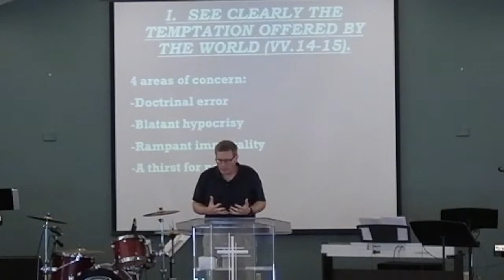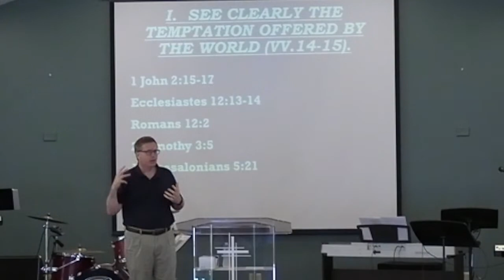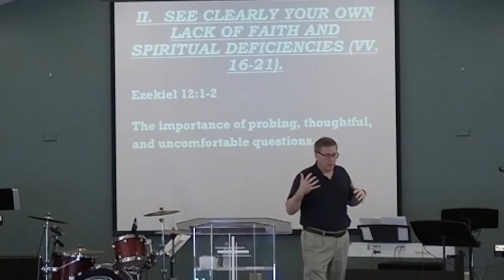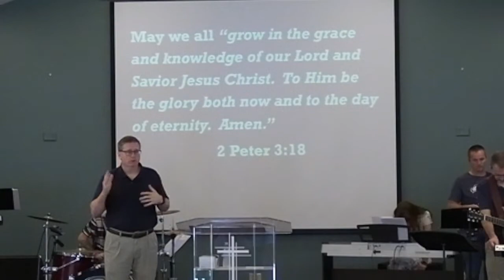9-12-2021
Mark 8:14-26, Jamie Murphy